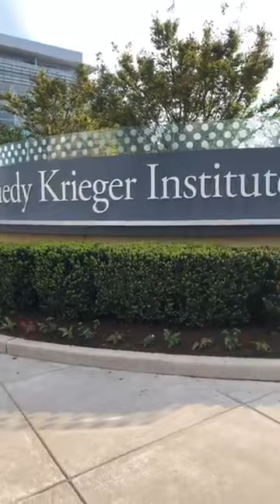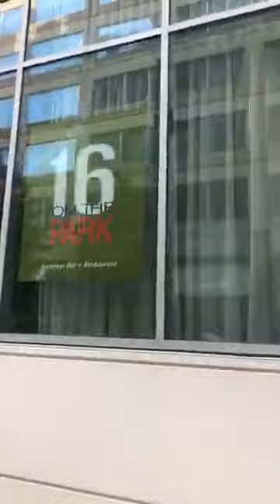Quadriplegic Going Home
Quadriplegic going home from Kennedy Krieger stay!